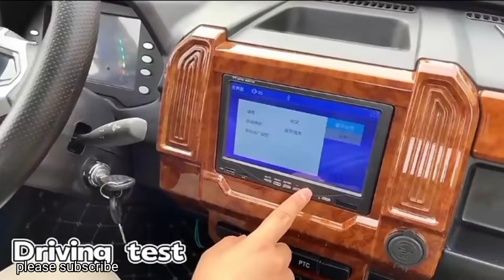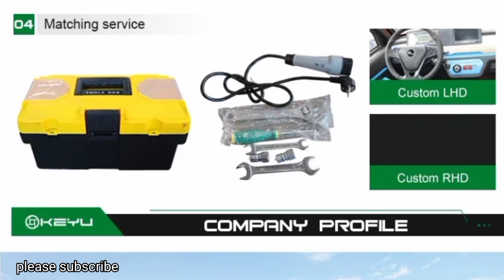2024 electric vehicle ev car mini electric small mini electric ev car for you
2024 electric vehicle ev car mini electric small mini electric ev car for you This is a small electric car which runs on battery and this car is electric and you can carry weight on it. It is very strong and its battery is very good and it is a song.